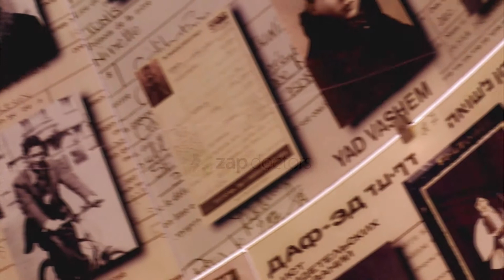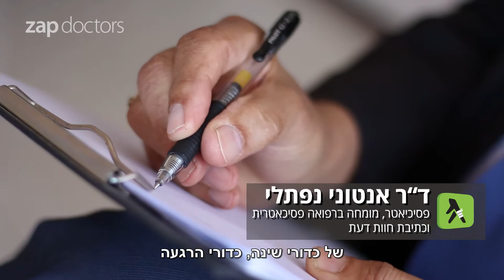נכות נפשית לניצולי שואה: מדריך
רבבות ניצולי שואה מבוגרים חיים בינינו וחלקם סובלים מבעיות נפשיות, בעקבות מוראות השואה שחוו בגיל צעיר. חוות דעת פסיכיאטרית עשויה לאפשר להם לקבל קצבה המגיעה להם על רקע נכות נפשית. מדובר בזכות המגיעה לניצולים - ואין להתבייש בה